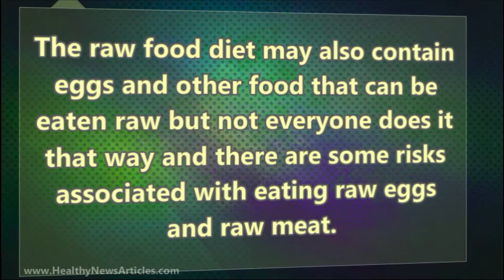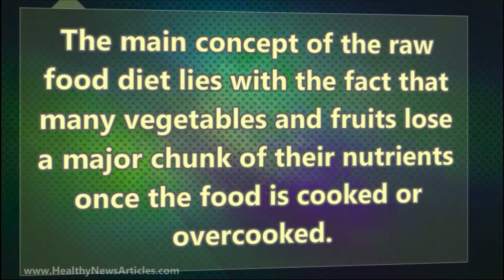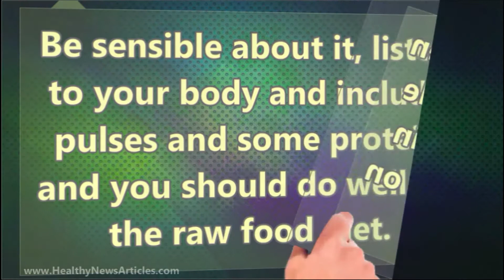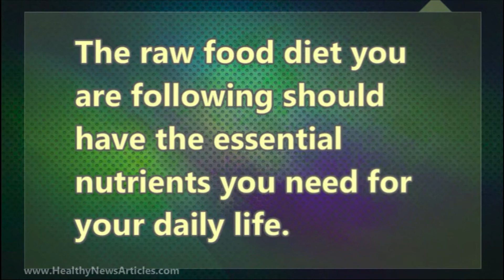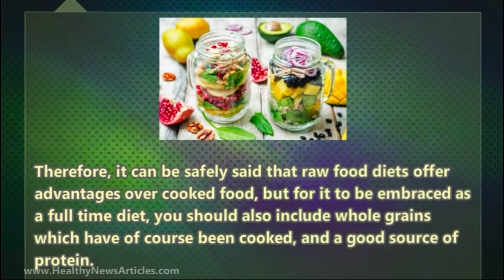Nutritional Value Of Raw Food Diet